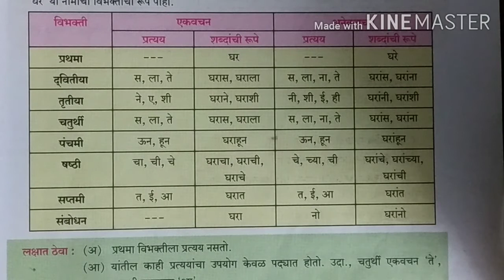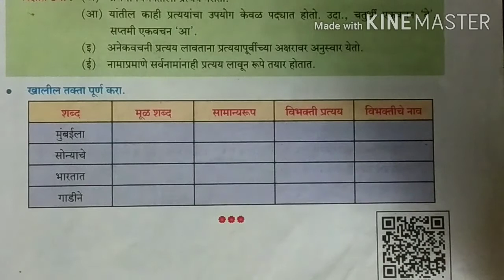मराठी व्याकरण घटक- विभक्ती श्री भवारी सर मा. क. ठक्कर विद्यालय कांजुरमार्ग पूर्व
श्री. भवारी सर मुंबई
मराठी -व्याकरण
          विभक्ती व विभक्ती प्रत्यय
संदर्भ- सुगम मराठी व्याकरण लेखन
  लेखक-मो.रा. वाळिंबे